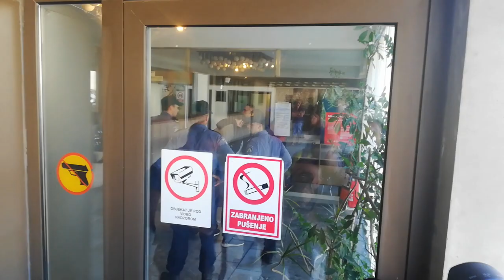Privođenje osumnjičenog za oružanu pljačku u Zračnoj luci Dubrovnik